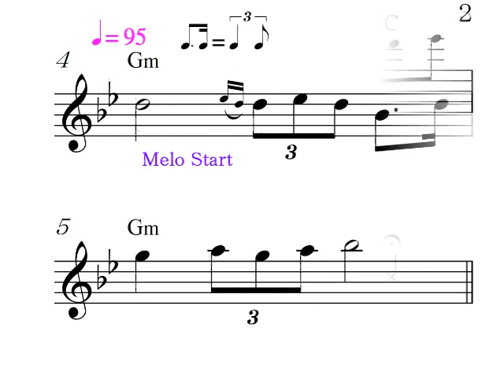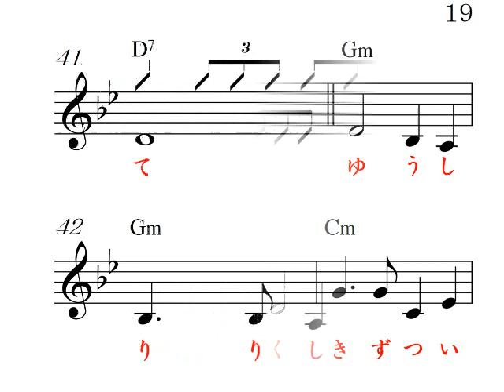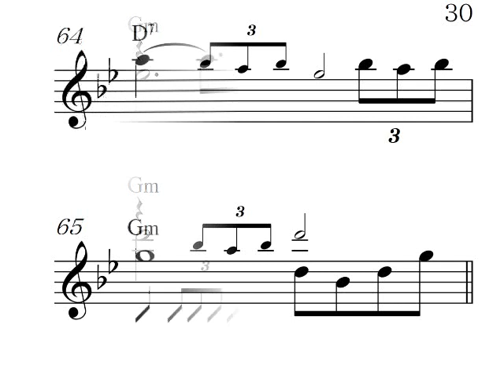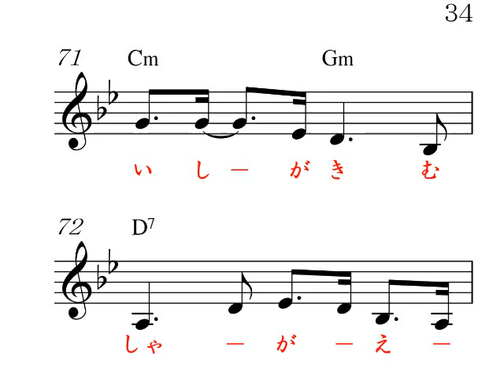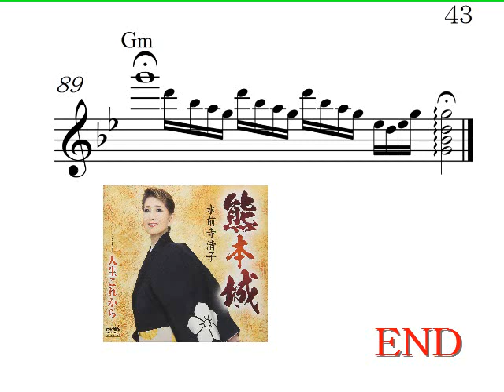熊本城Gm,ガイドボーカル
水前寺清子　唄、高画質音質、 明日のヒットメロディーの、30年12月号より、カラオケの音とメロがすぐ正確にわかる楽譜で応援、Reverb Mic or Reverb Gut(Stereo Audio Amp No Woofer)Electric Guitar,楽器全般,Unison,カラオケ店と同じ音質